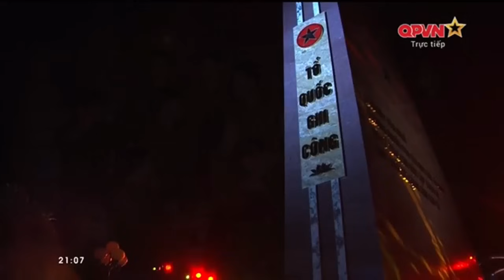Về Trong Lòng Mẹ & Hà Tĩnh Quê Ơi || NSND Hồng Lựu - Thanh Tài || Không Kìm Được Nước Mắt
00:00 - 05:45 Về Trong Lòng Mẹ - NSND Hồng Lựu
05:45 - 11:39 Hà Tĩnh Quê Ơi - Thanh Tài

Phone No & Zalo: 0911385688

© Bản quyền thuộc về Thanh Tài Singer